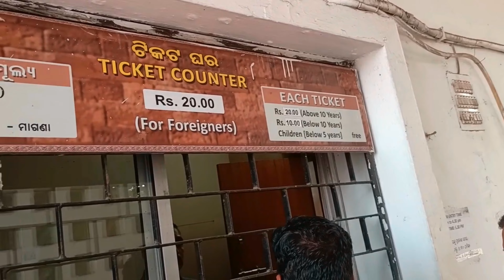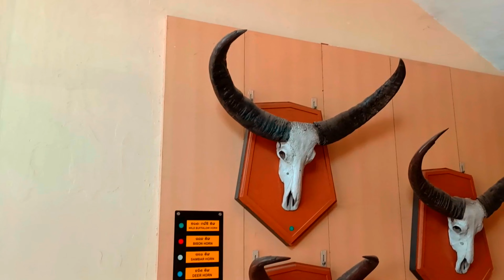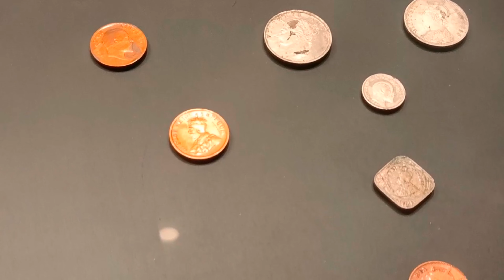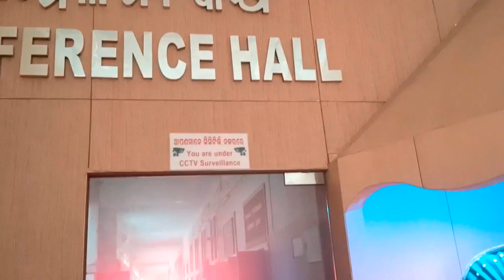State Museum odisha.Rourkela to Bhubaneswar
State Museum odisha.Rourkela to Bhubaneswar Best place for students State museum Bhubaneswar.